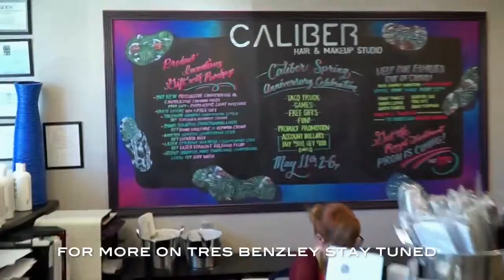Caliber Hair & Makeup Studio Fundraiser for Volunteers of America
On May 11, 2019, my friends at Caliber Hair & Makeup Studio are hosting a drive for Volunteers of America. (It’s also their anniversary!). It’s a great event for a great cause – please stop by!
Tres has a cool story about why he is so involved with VOA - check out the video!

✨ About Debbie McCarthy ✨
Debbie McCarthy, better known as About Town Deb, has spent the last several years embracing her passion for wine, food, culture, and travel throughout Northern Nevada, California, and beyond. She is ready to get you connected and rock your business. Deb has nearly a decade of experience in radio and print media and currently hosts City Talk with AboutTownDeb on FenixMedia.us. She co-founded an award-winning women’s lifestyle magazine, and has been a frequent contributor to local and regional publications featuring travel, food, wine, fashion, health, and fitness.